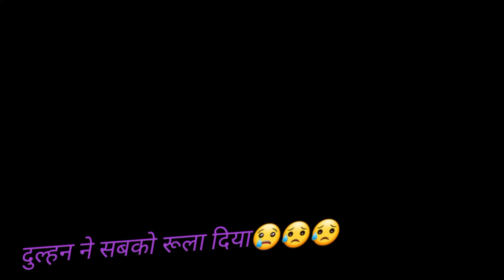महीला संगीत मैं दुल्हन का डांस 😍|| सब हो गए इमोशनल 😢😭 ||kumoni garhwali👍@Uttarakriti (uttarakhandi)